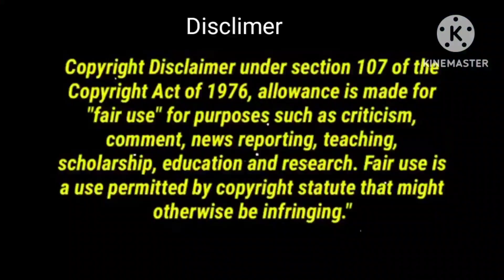Sri mahalaxmi gems & jewellers chockers collection with weight/8125782411